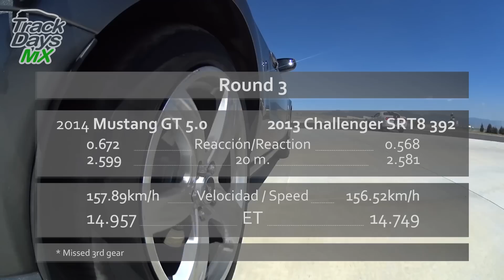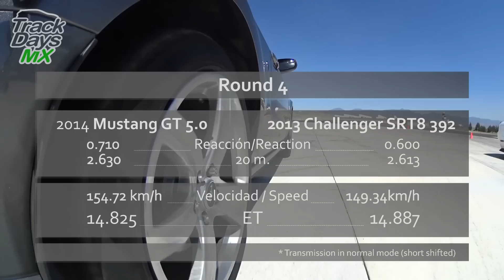Challenger SRT8 392 vs Mustang 5.0 - Arrancones Pegaso, 2015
Challenger SRT8 392 vs Mustang GT 5.0 - Arrancones Pegaso, febrero 8 2015